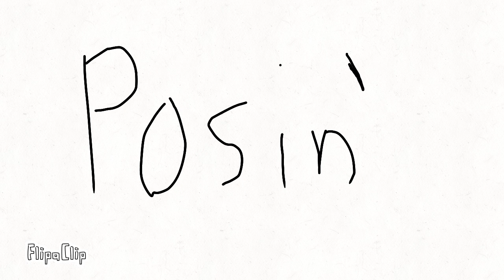Posin' meme Midnight x W.D Gaster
Omg I LOVE IT